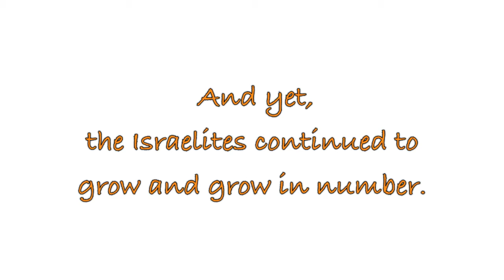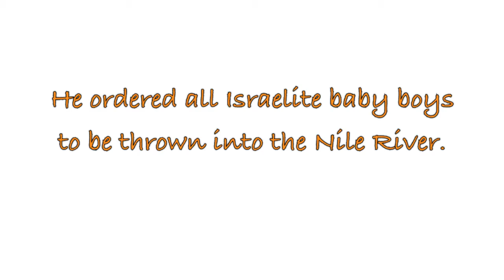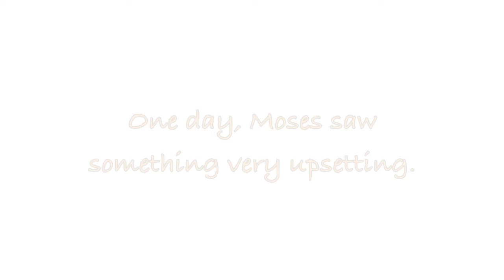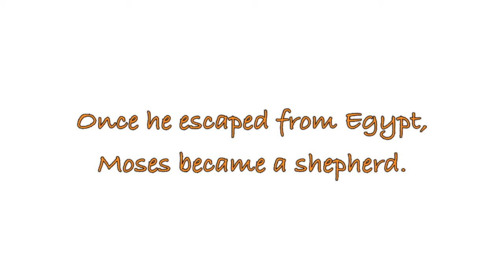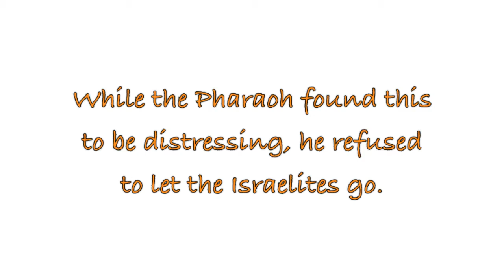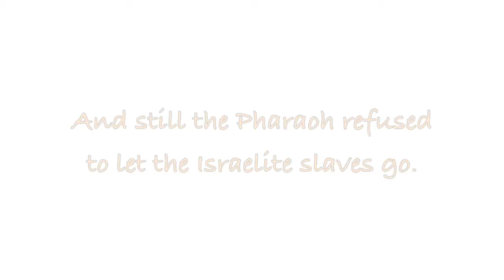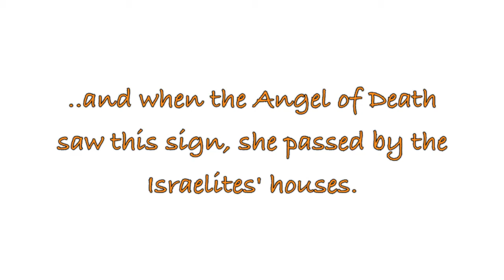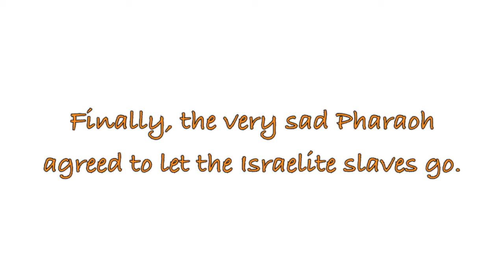Let My People Go!--Old South Movie Studio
Moses receives a message from God through a burning bush to go to the Pharaoh and demand the release of the Israelites from slavery. Old South Movie Studio is a fun program of Old South First Congregational Church, Farmington Maine.